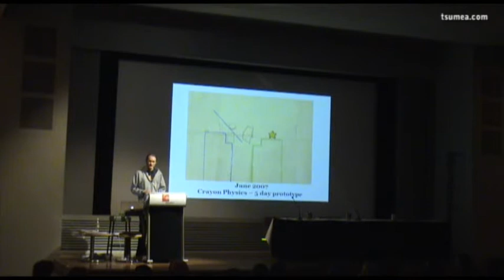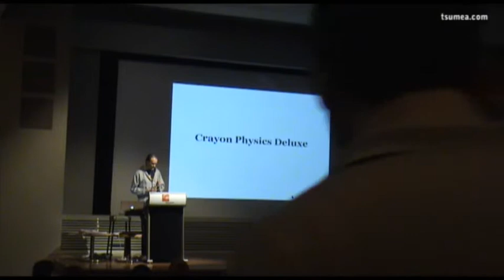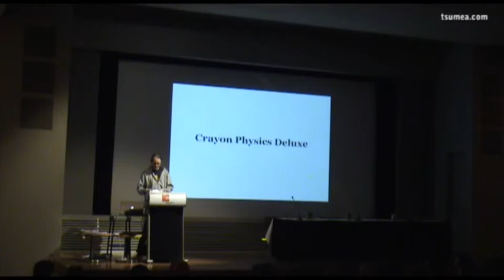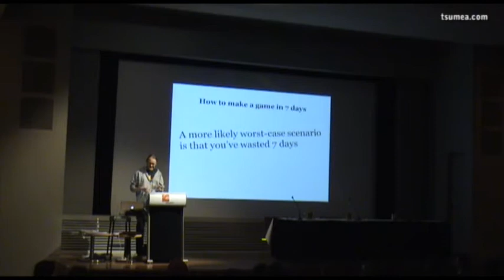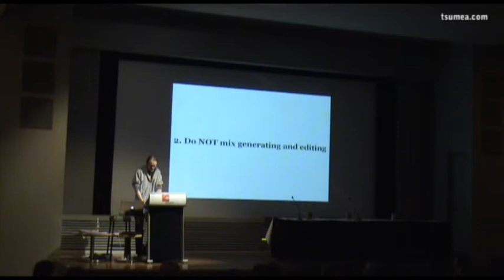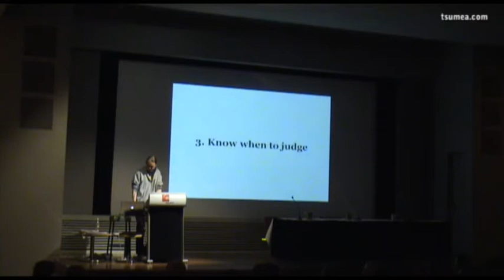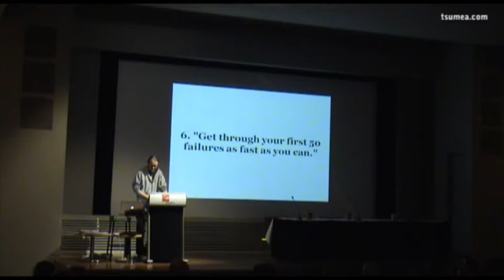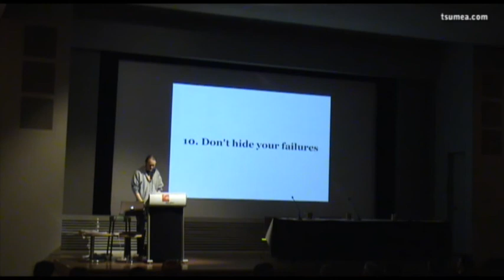Freeplay '09: International Keynote - Petri Purho 4/6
Petri Purho, creator of Crayon Physics Deluxe, makes a game every month within a strict 7-day time limit. Freeplay asks him the how and the why of it all.

Petri Purho
Helsinki, Finland

"At the moment Im a student at Helsinki Polytechnic, studying computer science. Game development has been a hobby of mine for at least ten years now. My gaming interests dont just limit to video games, but also include pen & paper roleplaying games, strategy games, board games, card games, etc."